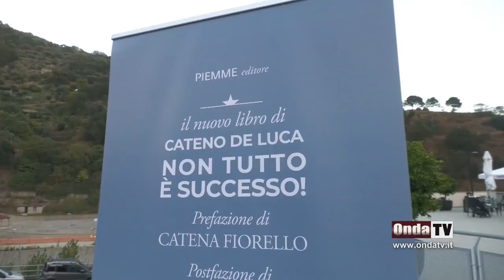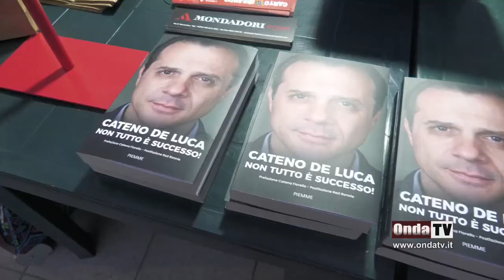La mia storia parte da questo borgo. Cateno De Luca racconta la sua esperienza politica in un libro